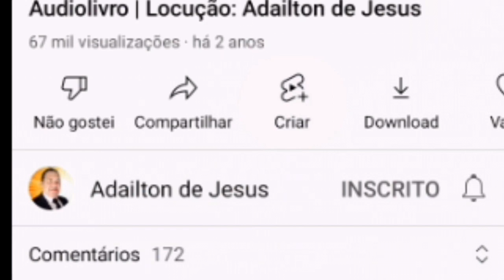Kenneth Hagin: PROSPERIDADE É DOM DE DEUS - A Benção da Prosperidade | Em Português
Prosperidade à luz da bíblia.
A Benção da Prosperidade - Em Português.
Mensagem imperdível para seu Crescimento Espiritual.

Kenneth Hagin, é considerado o pai do movimento Palavra da Fé. Os 73 livros que ele escreveu já totalizam mais de 65 milhões de cópias que circulam em todo o mundo. Em 1974, fundou o Rhema Bible Traning Center (Centro de Treinamento Bíblico Rhema) que hoje tem unidade em vários países, como: Brasil, África do Sul, México e Austrália, dentre outros. Juntas, essas escolas têm mais de 30.000 graduados ao redor do mundo.

AJUDE ESTE MINISTÉRIO. Semeie a sua oferta e nos possibilite:
traduzir, dublar e produzir mais vídeos.
(APOIE este canal enviando um PIX de qualquer valor)

Banco CAIXA ECONÔMICA FEDERAL:
Agencia: 0056
Op: 001
Conta: 35108-7